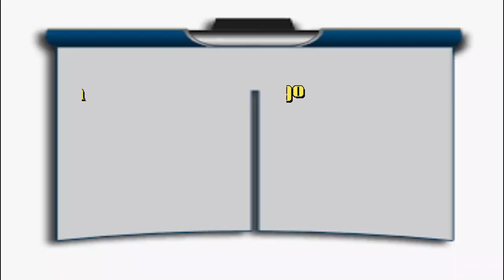Asiong isa sa legit shooter ng kuwait!! [SOLO DAYO SERIES PART2]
part 2 video ng solo dayo ko

and para sa more video larong basketball kuwait pwde nyu din pong i like and page na ito

salamat po sa inyung lahat mga ka pakner:
___________________________________________________________________________Credit to:
Amazing song from this amazing artist!!